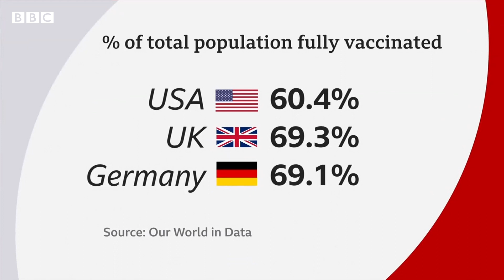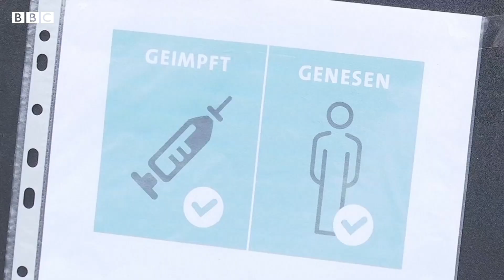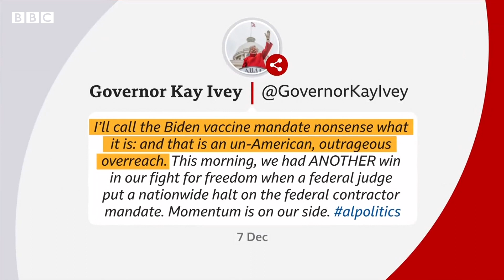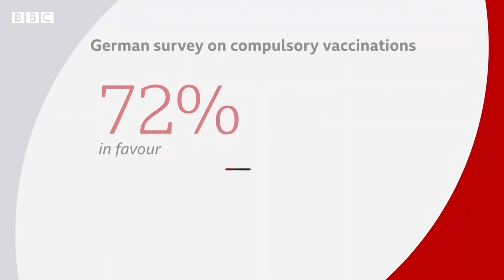Do compulsory Covid vaccinations work? - BBC News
As cases of the Omicron Covid variant rise around the globe, the BBC's Ros Atkins examines arguments surrounding vaccine mandates as the world looks to tackle the latest wave of infections.